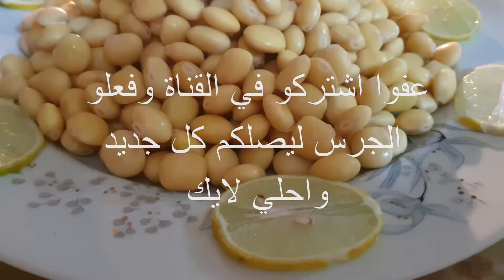طريقة عمل ترمس العيد بطريقة سهلة كل عام وانتم بخير